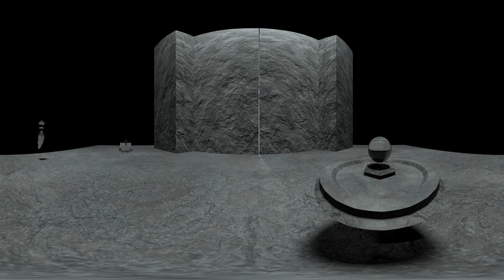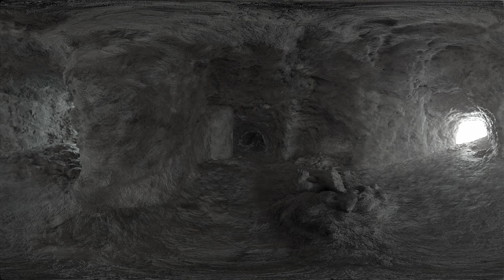(OLD) The Utility Room - A 360 Animated Short Film (2019) (OLD)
This is the original film version of The Utility Room created in 2019 and serves as the prototype for the Steam game. I've reupoaded it here from my old channel for anyone that is interested.

Created by Lionel Marsden
Sound Design by Sam Riley